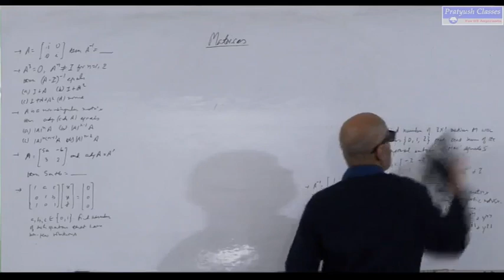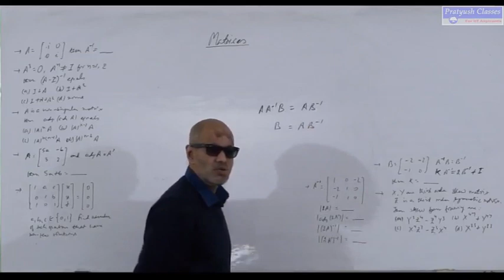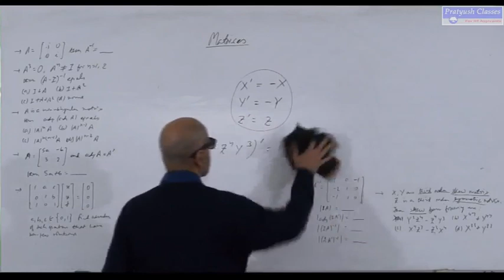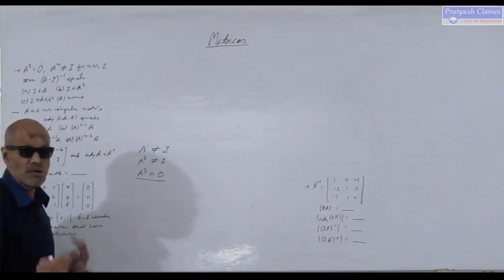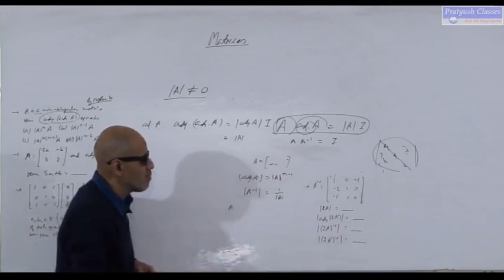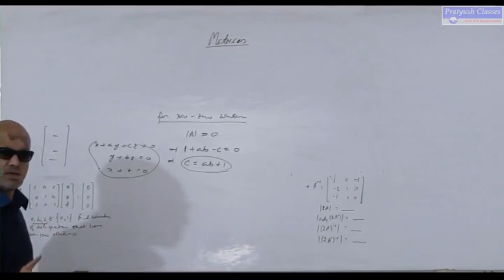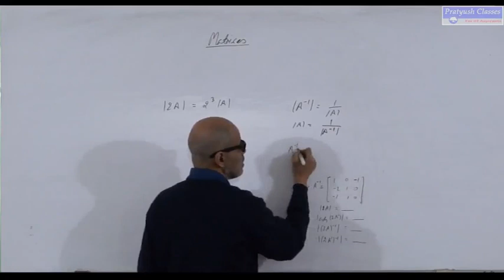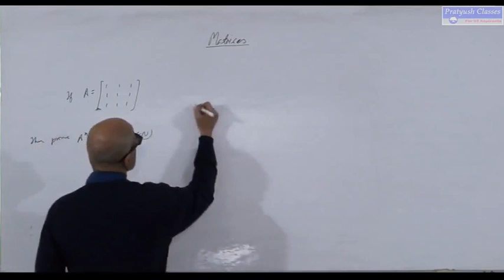Matrices/ Problems by Pratyush Kumar Singh For IIT/JEE/NEETAspirants